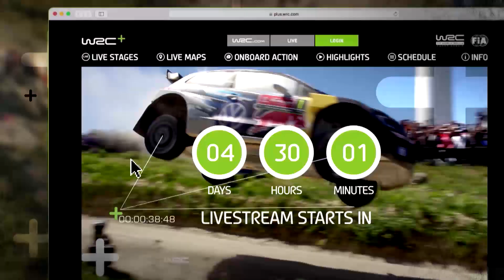WRC Rally Guanajuato México 2016: Ogier vs. 80km Stage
FIA World Rally Championship - Rally Guanajuato México 2016
Sébastien Ogier/ Julien Ingrassia (Volkswagen Motorsport)